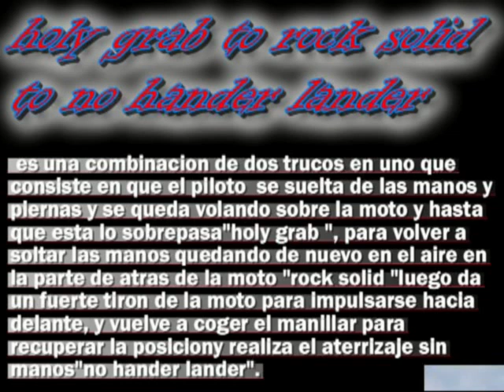fmx tricks:holy grab to rock solid to no hander lander.mp4